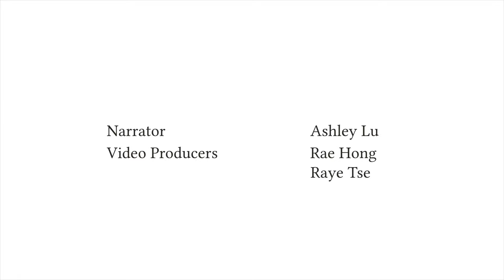Clouds of Ink, Pools of Colour: Paintings by Hou Beiren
This exhibition celebrates Hou Beiren's recent donation to UMAG of several splashed-ink paintings and a calligraphic work commemorating his years living in Hong Kong. The newly acquired items will be on display in the 1/F Fung Ping Shan gallery, along with new acquisitions from Hong Kong artist Wesley Tongson.

16 May 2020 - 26 Jul 2020

© University Museum and Art Gallery, The University of Hong Kong, 2020